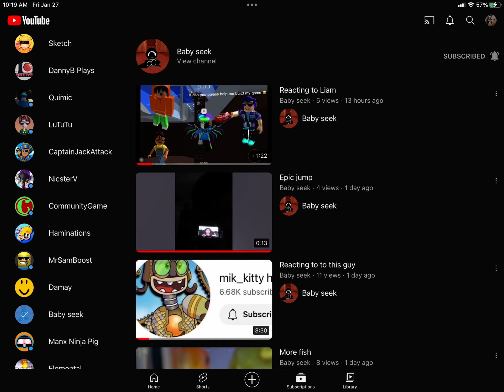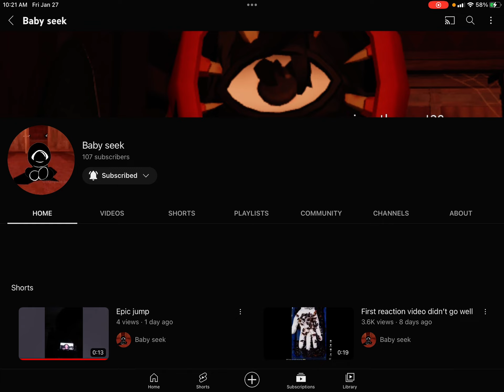Reacting to baby seek react to my video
REACT